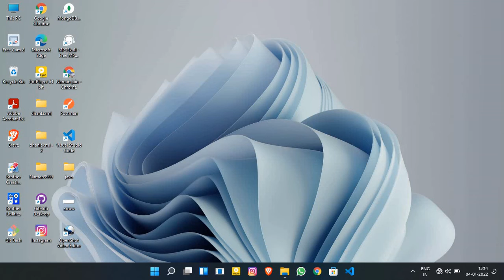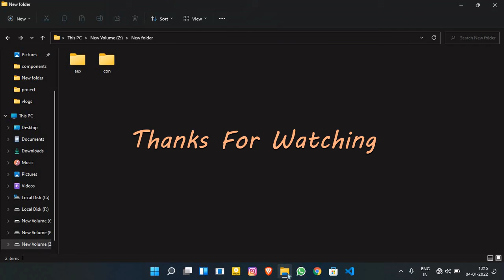I challenge you you can't make folders of this names in you window. (Cmd tricks)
In this video you will know about how to make folder of name that was not allowed in window . Because that names are reserved by windows .